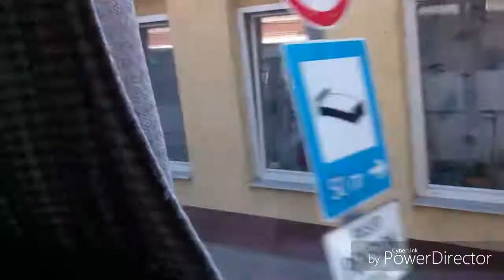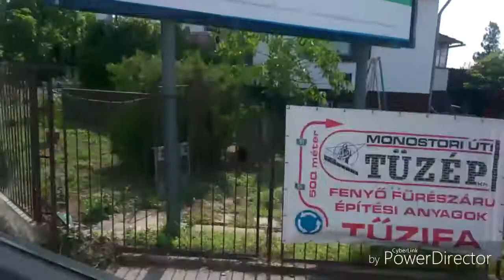Ikarus 256 (EUF-182)..